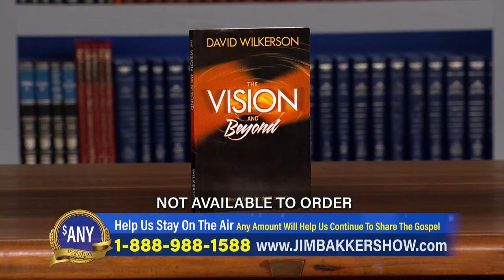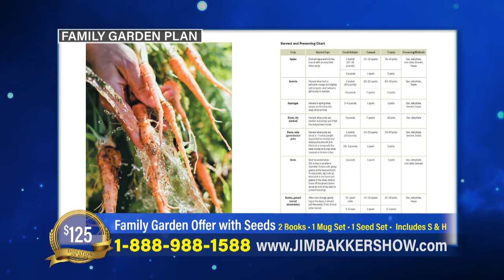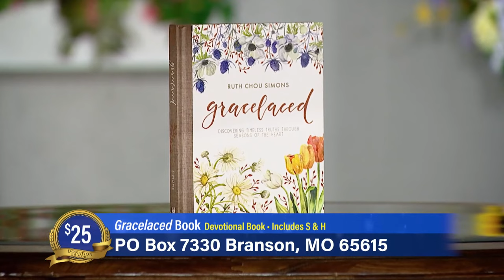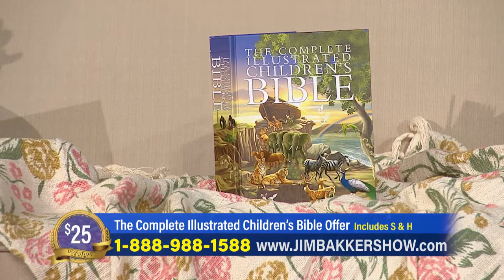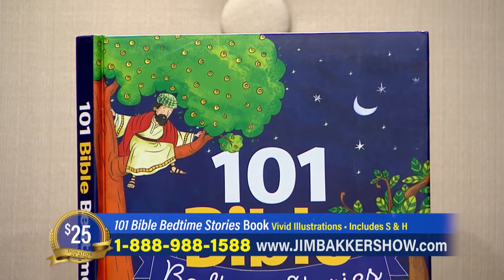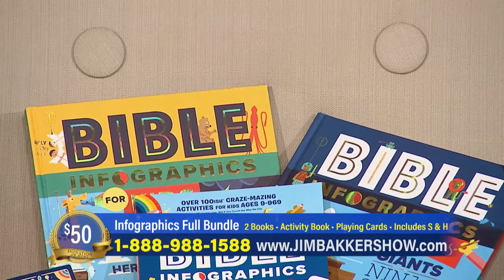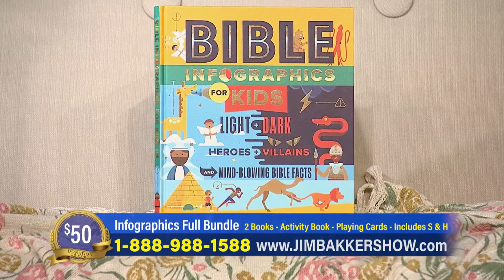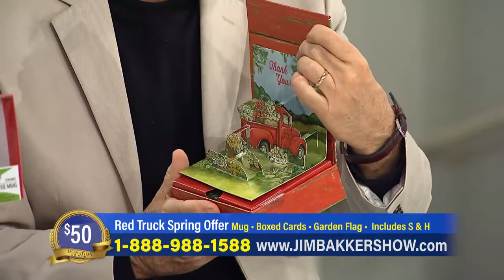Jim Bakker Show (Aired on June 15th 2021) Those Who Hope In The Lord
Join Pastor Jim and Lori Bakker as they discuss faith in the Lord.